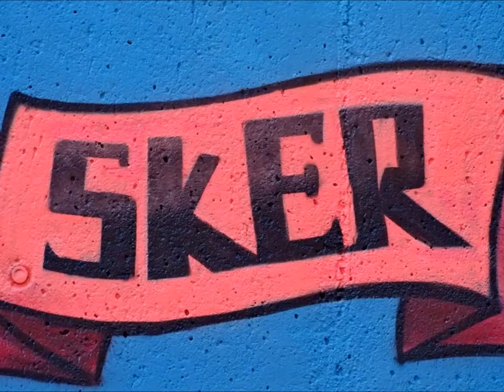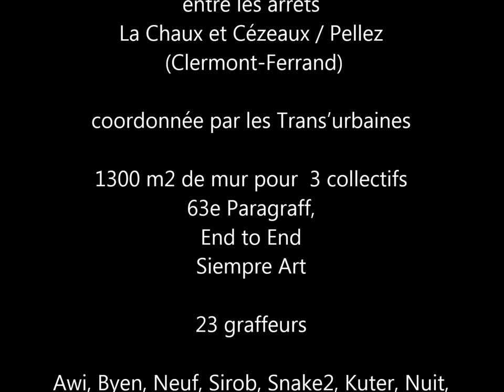FRESQUE MONUMENTALE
Rue des Meuniers, le long de la ligne de tram...
Clermont-Ferrand (Aubière)
23 graffeurs
3 collectifs : Collectif End to end, Collectif 63e Paragraff, Collectif Siempre Art
1300 m2 de mur
49 jours du 1er juillet au 19 août 2016.